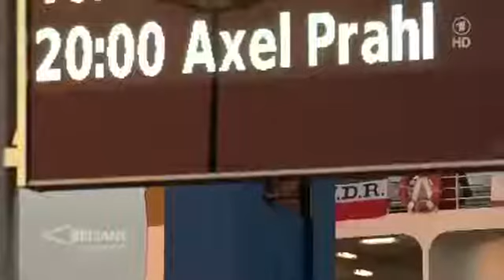Tatort BRISANT über Axel Prahl Kommissar im Film, Rockstar im Herzen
ARD - BRISANT über Axel Prahl: Kommissar im Film, Rockstar im Herzen Man kennt Axel Prahl als knorrigen Kommissar Thiel aus dem Münsteraner Tatort.

TV-Komödie mit einer Doppelrolle, die Tatort-Star Axel Prahl auf den Leib geschrieben wurde. Der eine ist Taxiunternehmer mit Berliner Schnauze, der andere .

Axel Prahl beantwortet im Interview Fragen von SPIESSER-Lesern. Babbit fragt: Haben Sie sich schon mal dabei ertappt, Rolle und Privatperson im Alltag .

Axel Prahl ist als maulfauler Münsteraner Tatort-Ermittler bekannt. Aber er schreibt auch. In seinem neuen Buch Wilde Welle erzählt er haarsträubende .